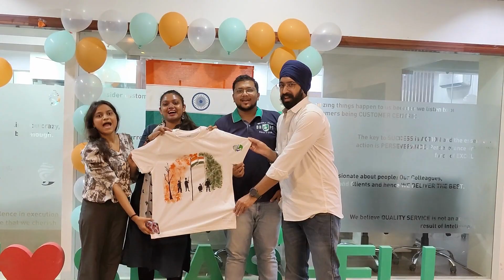"Independence Day Fiesta at Our Second Home – The Office!